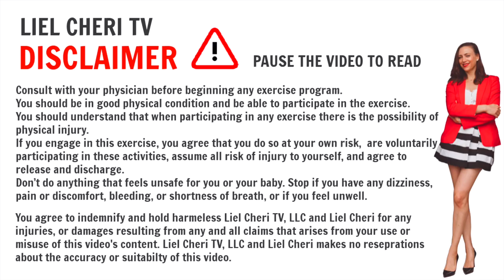Prenatal ABS & BOOTY Workout (Safe for All Trimesters!)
Hi mama! Here's pregnancy safe ab & booty workout for you to enjoy. This workout focuses on strengthening your deep core and obliges to help you prevent diastasis recti during pregnancy, also to strengthen your pelvic floor and glutes to prepare your body for labor and delivery. This pregnancy abs and booty workout is SAFE FOR ALL trimesters of pregnancy.
Always move with your very own pace and only do what you can and feels safe for you and your baby.
xo, Liel
NEED HELP to get back to shape and heal your core & pelvic floor after having a baby?
8 Weeks Step by Step Program to Lose Baby Weight & Recover Core and Pelvic Floor After Baby:

I love to get all of your lovely comments too!

 @Liel Cheri TV